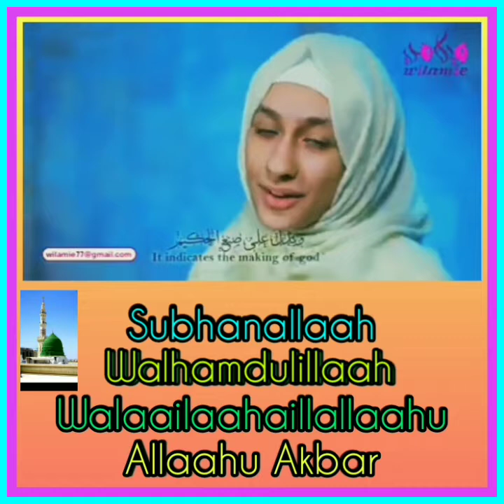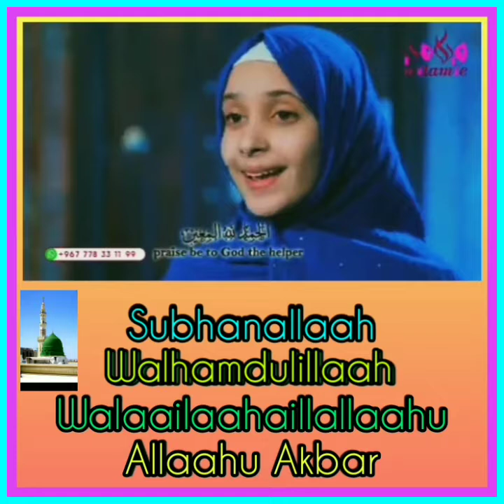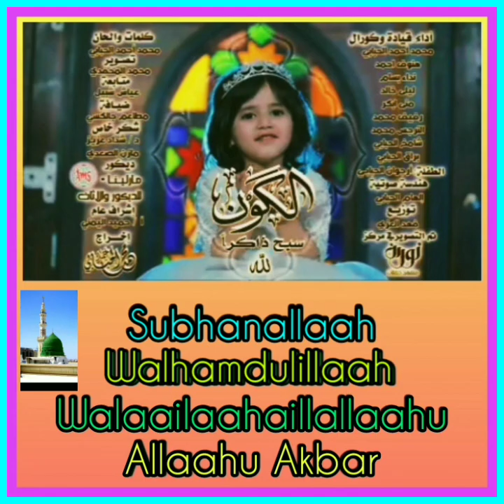Nasheed Arabic ini sangat memukau dan menenangkan hati.Masya Allaah...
Memuji Nama Allaah merupakan suatu hal yang wajib bagi seorang Muslim/ Muslimat.Banyak berbagai cara untuk mengagungkan nama Allaah,terutama disaat setelah dan sebelum melaksanakan solat.Dimanapun kita bisa memuji dan menyebut nama Allaah.